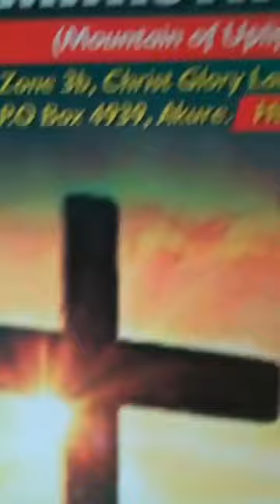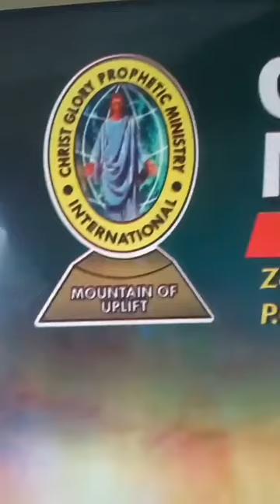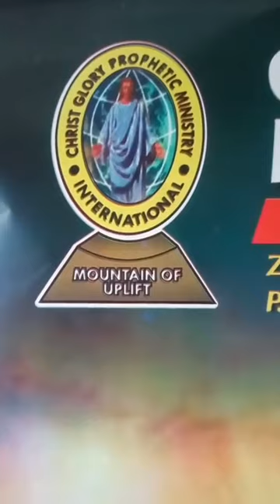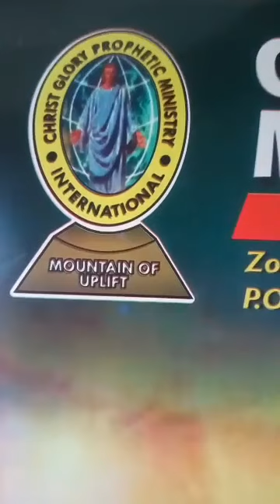Deliver to Develop- Deliverance from the bondage of dream. 15-04-2020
Full Message and Prayer Sessions on "Deliver to Develop"- Deliverance from the bondage of dream